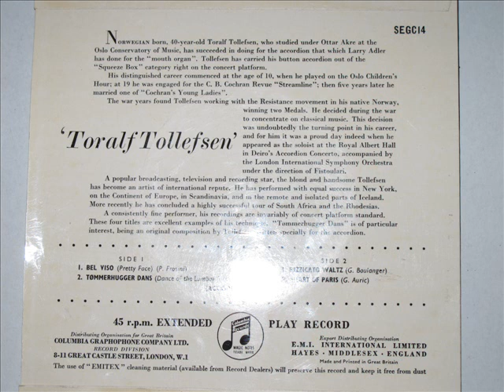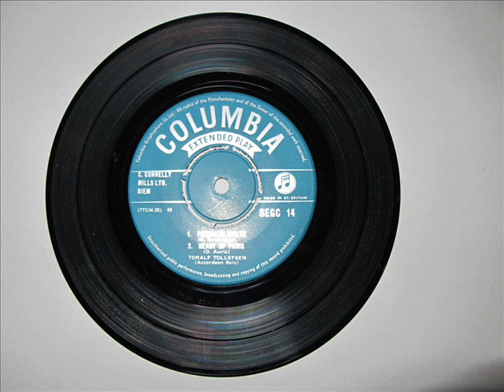Toralf Tollefsen - Tommerhugger dans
Toralf Tollefsen - Tommerhugger dans (dance of the Lumber Jacks) (T.Tollefsen)